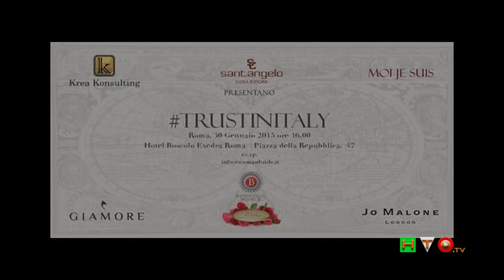TRUSTINITALY - Slideshow della sfilata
TRUSTINITALY è l’hashtag lanciato in occasione di AltaRoma.Un guanto di sfida al conformismo, lanciato in nome dell’eccellenza nella più pura tradizione manifatturiera Italiana. L’idea di base è tanto semplice quanto geniale: ripartiamo facendo le cose che sappiamo fare meglio, dove eccelliamo, da quello che il Mondo intero ci invidia, il Made in Italy. Per dare corpo a questo concetto, il Roof Garden dell’Hotel Boscolo Exedra, si è trasformato in una vetrina dove l’imprenditoria italiana ha potuto dimostrare che crede ancora nel nostro paese e nella Moda creata nel bel paese. In questo interessante contesto si inserisce a pieno titolo la Collezione Haute Couture di Santangelo Collezioni. Abiti che donano alla Donna quello stile inconfondibile che la rende unica. Una Donna che fa del dinamismo la sua cifra stilistica, una Donna che non ha timore nell’osare, ma che mai scenderebbe a compromessi, men che meno nella sufficienza. I capi presentati sono in grado di soddisfare il gusto di ogni Donna, la gamma dei colori è pressoché illimitata, sia nelle tonalità che negli accostamenti cromatici. La portabilità è assoluta; ho notato le modelle totalmente a loro agio, non c’era sforzo alcuno nel loro incedere. Le emozioni osservando la passerella vanno dal “lo metto in ufficio” a “Questo deve assolutamente essere mio” con tutte le possibili sfumature intermedie. In questo contesto si innestano, confluiscono, si intrecciano i capi della Collezione “Moi Je Suis” dove quello che normalmente viene vestito “sotto” risorge, cambia pelle, si trasforma e si materializza. Preziosi Bra, Corsetti, ricami e raffinati Pizzi da mostrare orgogliosamente, da vestire sopra, bene in vista, da usare come capo d’abbigliamento più che come complemento da celare. Colori che staccano, esaltano, si notano, Bra con delle lunette asportabili così da essere abbinati alle diverse occasioni per creare, anche in proprio, un’eleganza del tutto nuova ed inesplorata. Elisabetta Malara, presidente di Krea Konsulting, altra protagonista della Passerella, ha deciso di promuovere questo Made in Italy, questi brand all’estero. Questa sfilata rappresenta lo starting point ideale per il percorso di promozione a livello globale che vedrà la Santangelo Collezioni, come ha ben spiegato ai nostri microfoni Elisabetta Malara, impegnata in prestigiose collaborazioni, che consentiranno allo Stilista, ed alle sue creazioni, di calcare le passerelle internazionali più prestigiose. Non posso non ricordare i gioielli, davvero in linea con le creazioni sartoriali a cui sono stati abbinati ed allo spirito dell’intera sfilata. Trucco e parrucco, semplice ma elegante, portabile e raffinato, insomma, anche qui si è voluto rappresentare una Donna reale, non qualcosa di artefatto e fine a se stesso. Dulcis in fundo, La sfilata in un aggettivo: “Emozionante”.